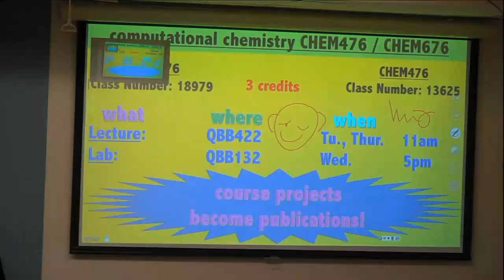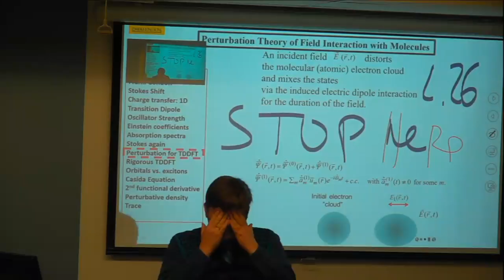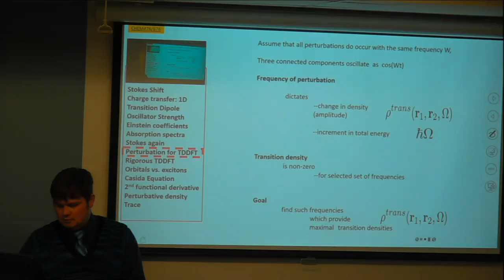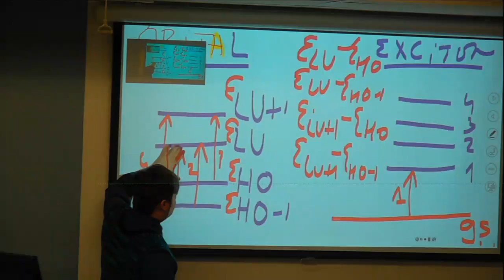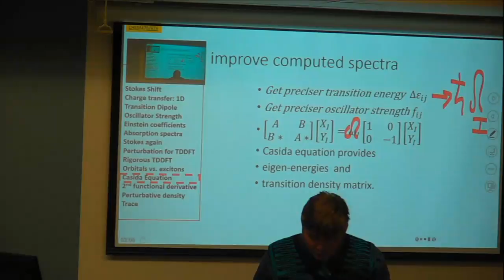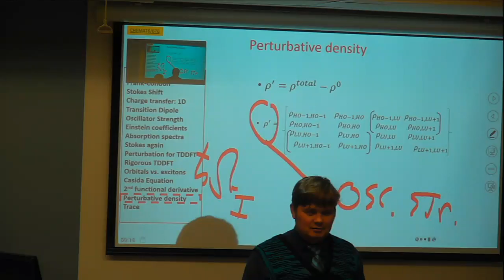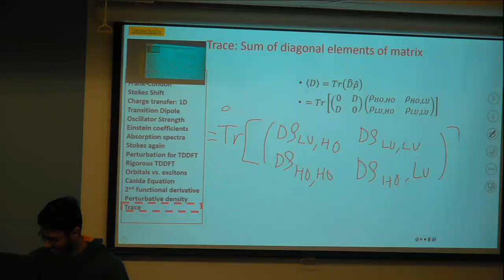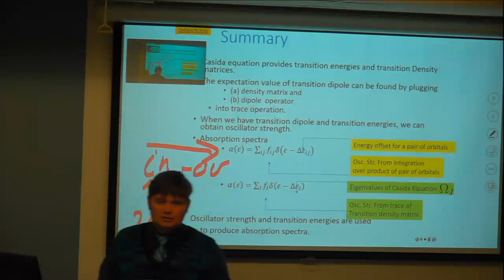CHEM476/676, lecture #26, instructor00